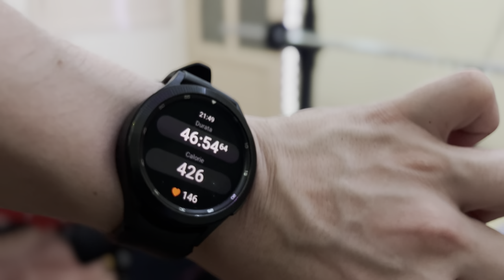Gym My Story 2 | Fifty Lat EP04 [4k 60fps HDR]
fifty lat, ovvero 50 di lat. ebbene si riprovo i 50 sulla lat machine...

Attrezzatura:
Cam 1
Cam 2